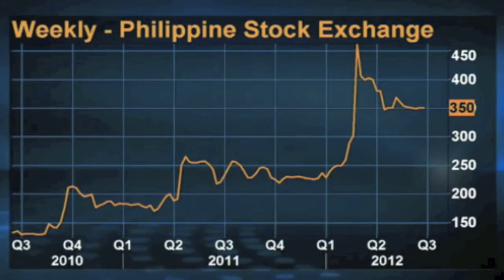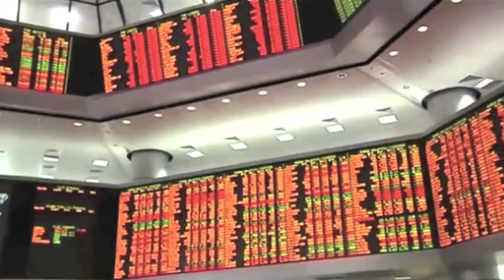Booming Philippines - Bucking the Trend